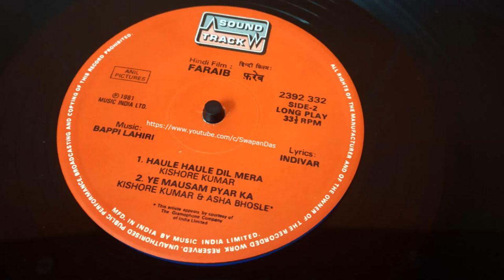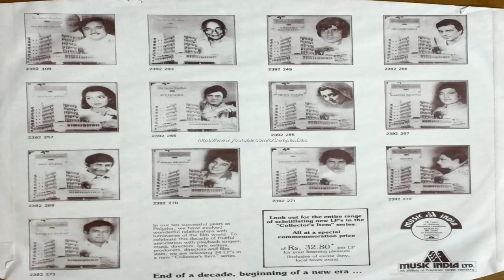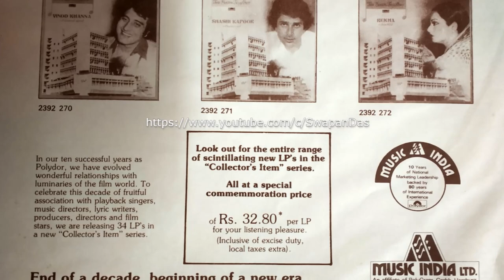Ye Mausam Pyar Ka | Kishore & Asha | FARAIB | Bappi Lahiri Birthday Special | HQ SOUND Vinyl Rip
Bappi Lahiri Birthday Special: Saturday, Nov. 27 is Bappi Lahiri’s 69th birthday. Just a couple of hours to go, so wishing him in advance A Very Happy Birthday and wish him to be blessed always with good health and happiness. Presenting on the eve of Bappi Lahiri’s birthday the LP record version of a melodious soft-romantic duet of Kishore Kumar & Asha Bhosle from the 1981 film Faraib. An extremely beautiful composition by Bappi Lahri from the early 80s which still sounds modern and fresh. The passionate singing of the singers, especially the passionate expressions, the humming in the rendition of Kishore Kumar makes the song an extremely romantic one. Lovely and apt lyrics as per the cinematic situation given by the lyricist Indivar. Assuming (not seen the video of this song) the on-screen actors on this song were Mithun Chakraborty and Ranjeeta, the lead pair of this film.

The audio of this upload is sourced from FARAIB OST LP record released originally on MUSIC INDIA in 1981.